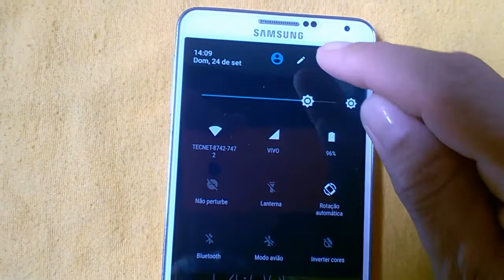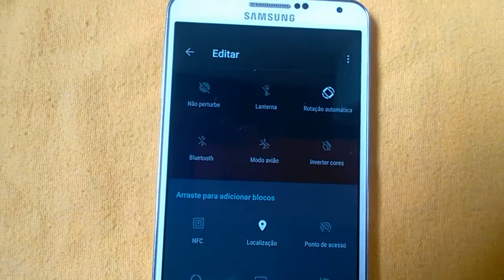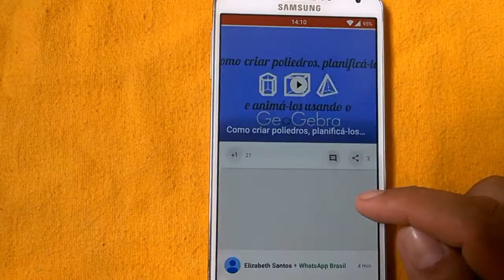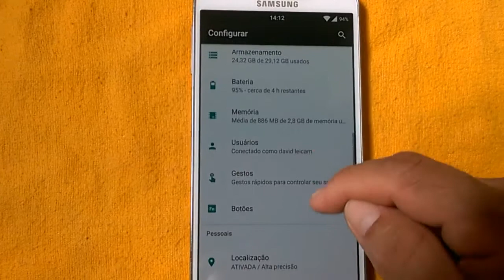LineageOS htle for Galaxy Note 3 sm-n9005